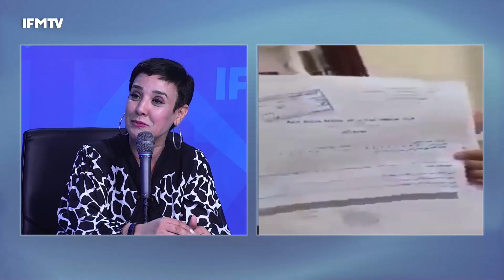حريق في منزل يودي بحياة رضيع و 50 مليار مرابيح الوطنية من سلسلة "شوفلي حل"!!